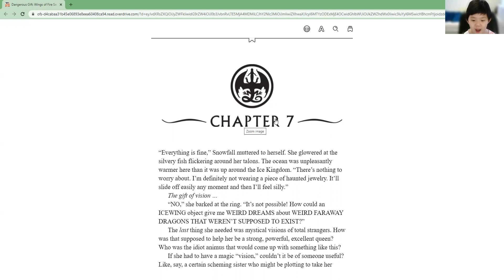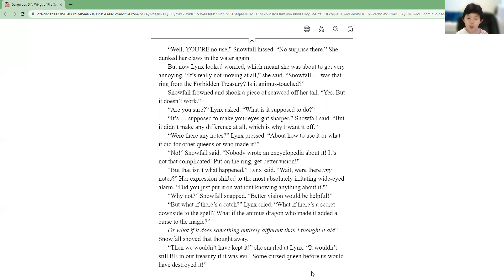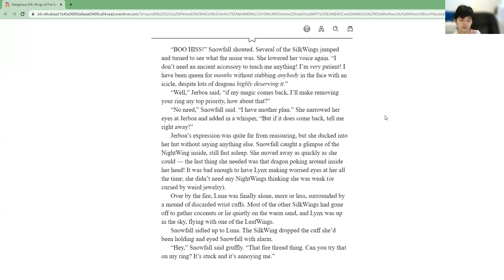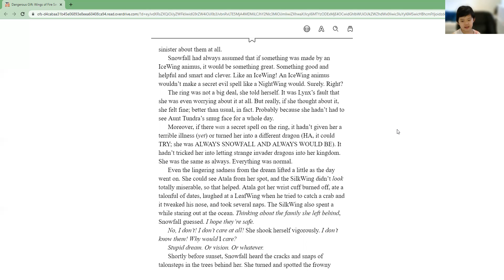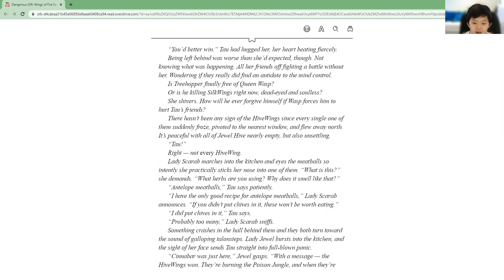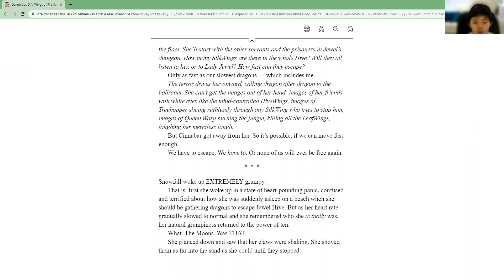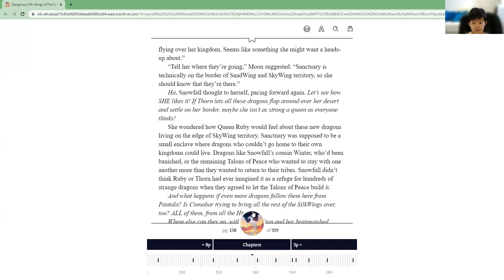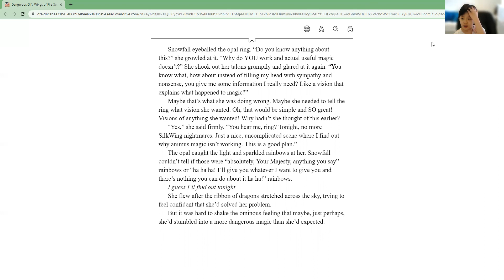Wings of fire the dangerous gift read aloud part 5 chapters 7-8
this video is an ebook. Text is not  MINE.